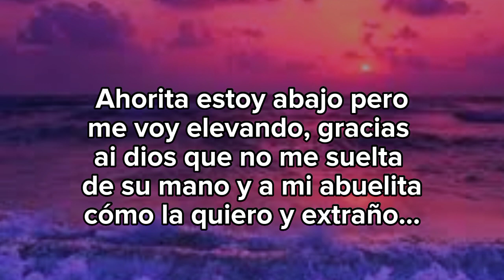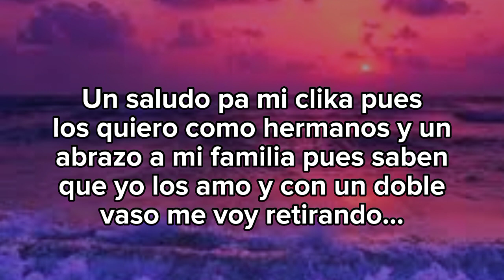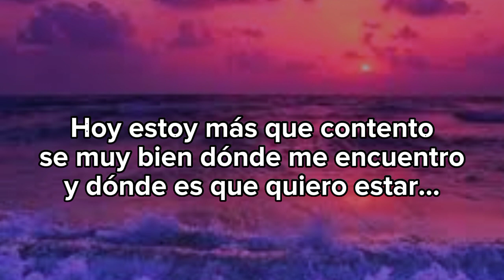Edwin Calderón - Me voy elevando (Audio Preview)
Hola gente espero les guste mi composición espero algún día poder grabarla en estudio con su ayuda y siempre de la mano de dios, gracias a todos y bendiciones🙏🙏❤️